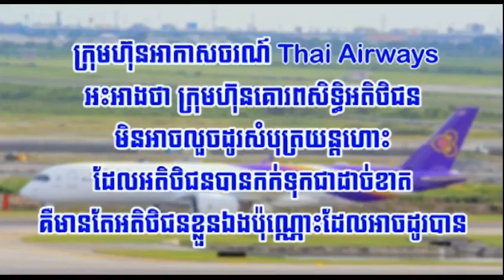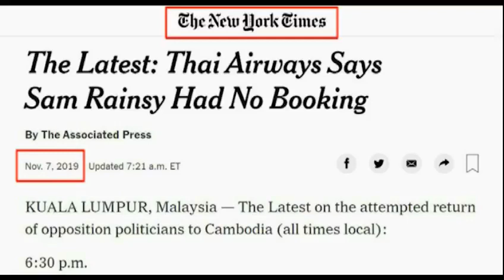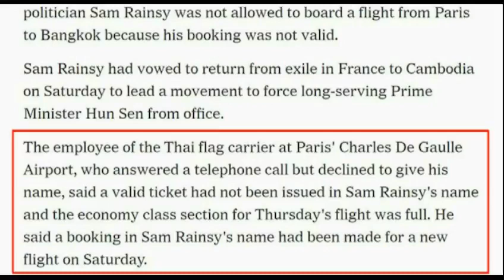វីដេអូ ៖ «ក្រុមហ៊ុនអាកាសចរណ៍ Thai Airways អះអាងថា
Thai Airways
ក្រុមហ៊ុនគោរពសិទ្ធិអតិថិជនមិនអាចលួចដូរសំបុត្រយន្តហោះ ដែលអតិថិជនបានកក់ទុកជាដាច់ខាត គឺមានតែអតិថិជនខ្លួនឯងប៉ុណ្ណោះដែលអាចដូរបាន»
Welcome to PreyThom Channel.
We Upload about:
 All this: rfa khmer news rfa khmer news today rfa khmer news today 2019 khmer news, khmer news 2018, khmer news 2019, khmer hot news, khmer hot news 2018, khmer hot news 2019, cambodia news, cambodia news 2018, cambodia news 2019, rfa khmer radio, rfa khmer radio 2019, rfa khmer news, rfa khmer news 2019, rfa khmer tv, rfa khmer videos, rfa khmer video, rfa khmer tv 2019, rfa khmer video 2019, rfi khmer radio, rfi khmer radio 2019, rfi khmer news, rfi khmer news 2019, voa khmer news, voa khmer radio, voa khmer news 2019, sam rainsy, sam rainsy 2019, sam rainsy news, sam rainsy news 2019, sam rainsy video, sam rainsy videos, sam rainsy video news, kem sokha, kem sokha 2019, kem sokha news, kem sokha 2019, kem sokha news 2019, kem sokha videos, kem sokha video, kem sokha video news, hun sen, hun sen 2019, hun sen news, hun sen news 2019, hun sen videos, hun sen video, hun sen video news, khem veasna, khem veasna news, khem veasna news 2019, khem veasna video, khem veasna videos, khem veasna videos 2019,